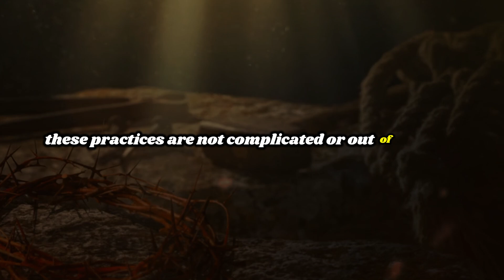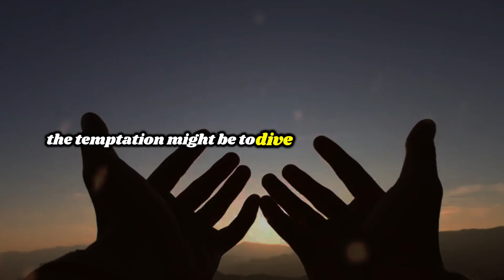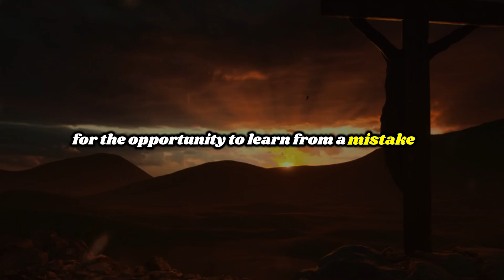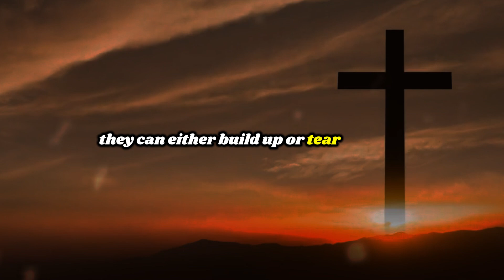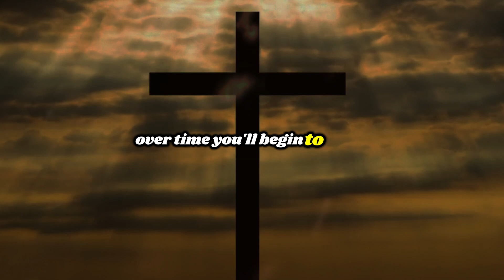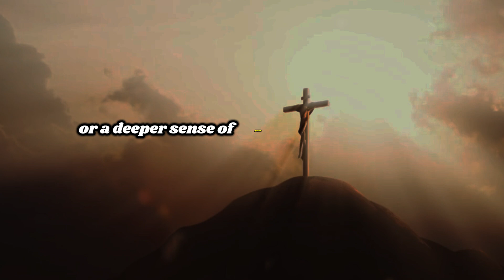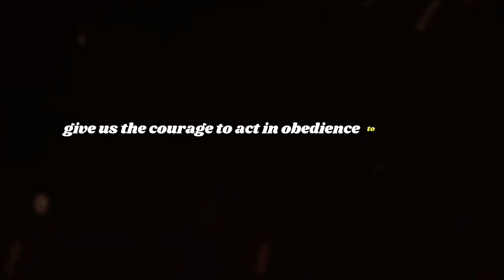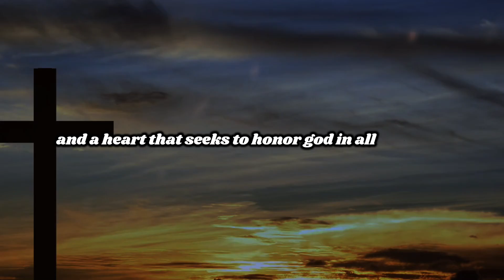Do This Daily to Receive God's Blessings Faster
short daily prayers to start the day,
daily morning prayer,
daily prayer,
daily prayers,
a daily morning prayer,
miracle prayer to jesus,
short daily prayers,
daily jesus devotional,
miracle prayer to receive a miracle,
short daily prayers catholic,
daily effective prayer,
receive gods blessings,
receive blessings,
blessings,
god's blessings verses,
god's blessings,
morning blessings,
god's blessings prayer,
prayer for god's blessings,
prayer decree for god's blessings
God helps
Godly quotes
Bible Quotes
God Message Tarot
Financial abundance
Angels message
Jesus message
Godly quotes
Lord Helps
Jesus quotes
God
God message
Jesus
Jesus message
God messages
Urgent message from God
Jesus says
Angel Signs
God msg
Angels message
Universe message
Money miracle
Life quotes
Faith quotes
Universe message
Angel message
God Message For You Today
God says
Positive life affirmation
1111
Inspirational message
Spiritual guidance
Overcoming challenges
Belief and trust
Inner strength
Positive mindset
Self-improvement
Emotional healing
Personal growth
Spiritual journey
Hope and encouragement
Finding purpose
Motivational speech
Self-worth and self-esteem
Divine guidance
Divine intervention

Your support helps us bring more inspirational content to you.